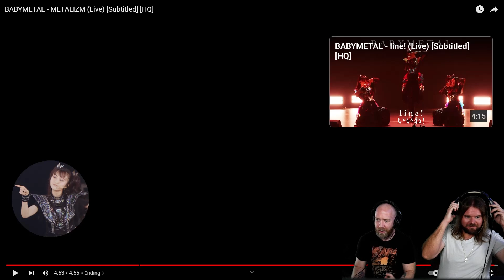Musicians react to hearing BABYMETAL - METALIZM (Live) [Subtitled] [HQ]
We're back with another channel favorite, BABYMETAL!

We had to shrink this video to get it past YouTube copywrite block!

Here's our reaction to BABYMETAL - METALIZM (Live) [Subtitled] [HQ]